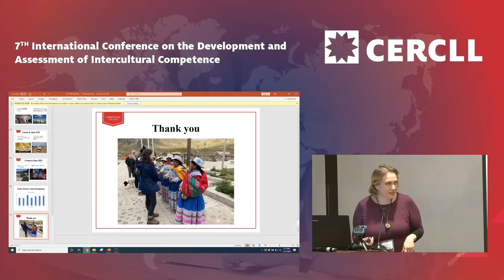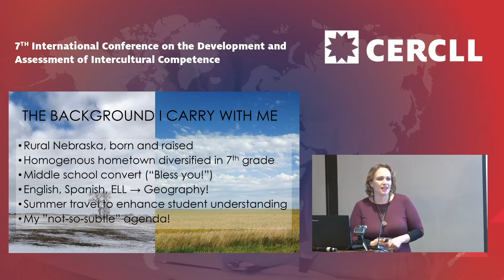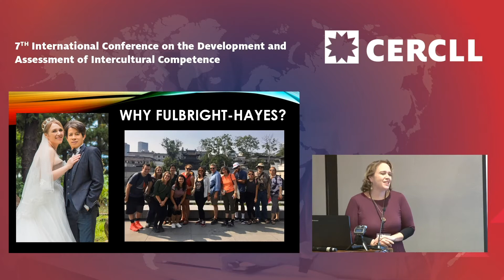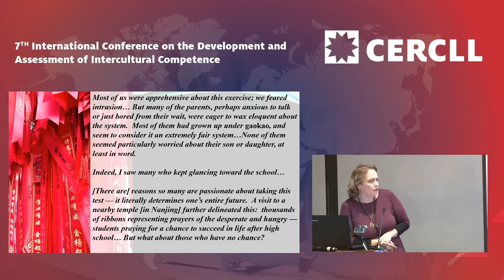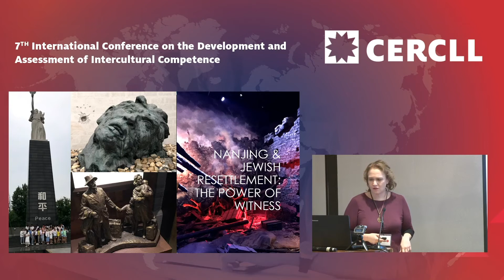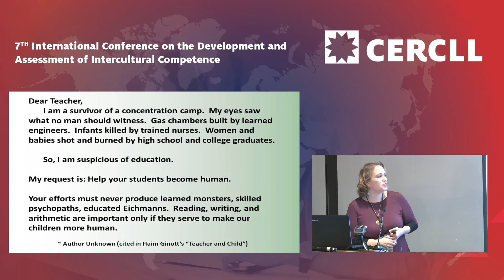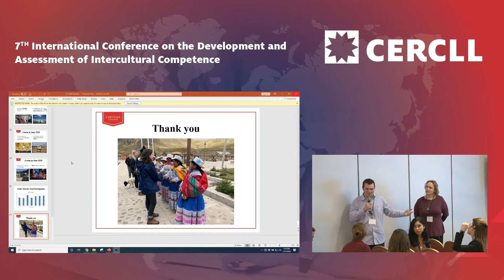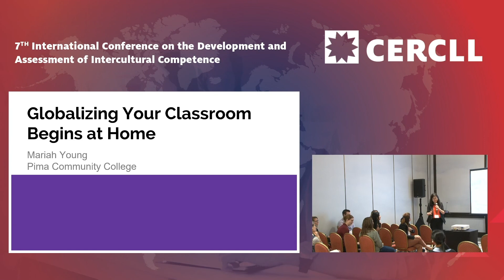Wang (ICC 20) - Bringing Diversity of Perspective to the Middle School Classroom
Symposium: The Role of Study Abroad on Teachers' Professional Identity Development - "Bringing Diversity of Perspective to the Middle School Classroom"
Sandra Wang, Teacher, Kearney Public Schools

Presented at the 7th International Conference on the Development and Assessment of Intercultural Competence January 2020

SUMMARY:
Middle school is a time when valuing diversity is often in danger, with pressure to fit in and normalize to the dominant culture.  In areas where ethnicity is primarily homogenous, it is particularly important to make students aware of multiple perspectives and narratives, and to engage them with authentic global experiences.